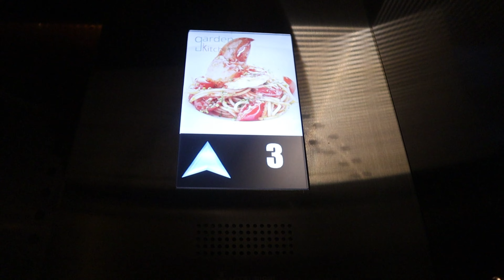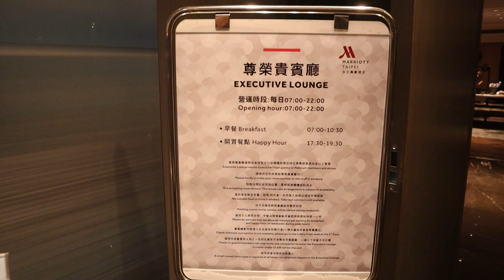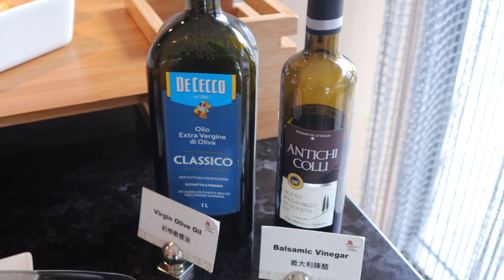Marriott Taipei 台北萬豪酒店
Marriott Taipei
Comfort Suite, Executive Lounge, Happy Hour, Breakfast
Add：No. 199 Lequn 2nd Road (intersection with Jinye 4th Road), ZhongShan District, Taipei, Taiwan